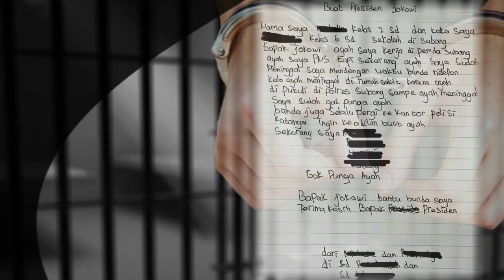Murid SD Tulis Surat ke Jokowi, Curhat Ayahnya Tewas di Tahanan Polisi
Anak SD menulis surat untuk presiden Jokowi.
Isi dari surat itu adalah curhatan anak SD tentang ayahnya yang sudah meninggal.
Ayahnya yang bekerja sebagai PNS di tahan karena kasus penipuan dan penggelapan.